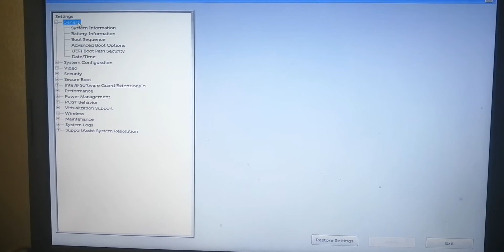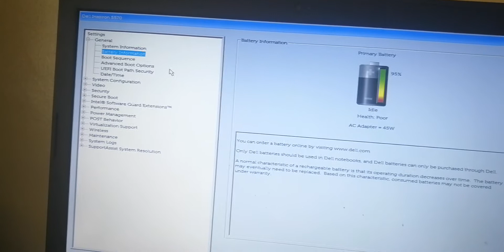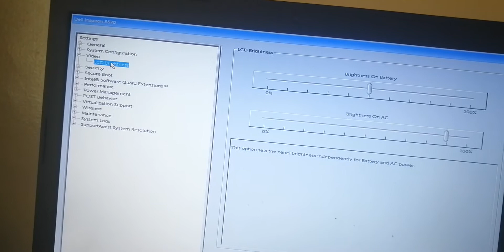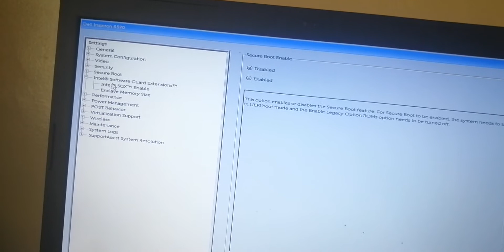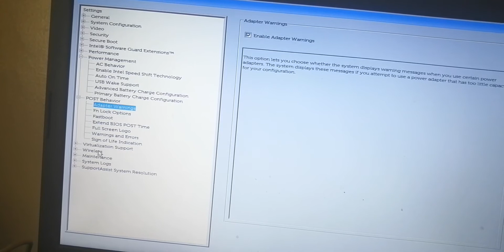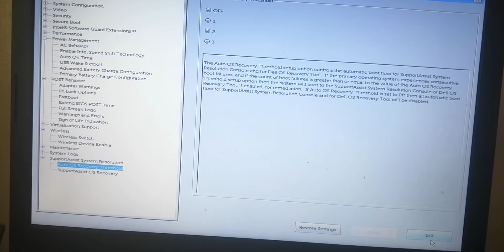Configuración de la BIOS del Computador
Configuración de la BIOS del Computador - UTPL